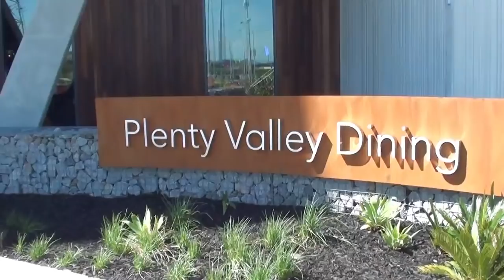GIRLS DAY OUT :) :)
Hi Everyone :)
This vlog is about fun we had during shopping and it was a nice relaxing and refreshing break from our hectic schedule. We hope you all enjoy this video. Stay happy and blessed.